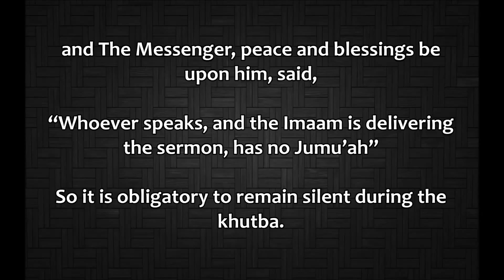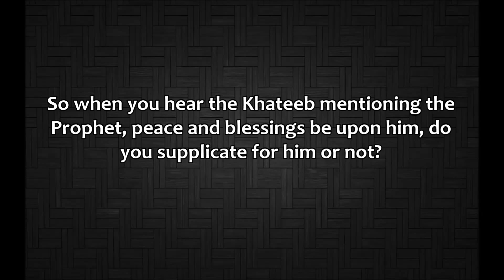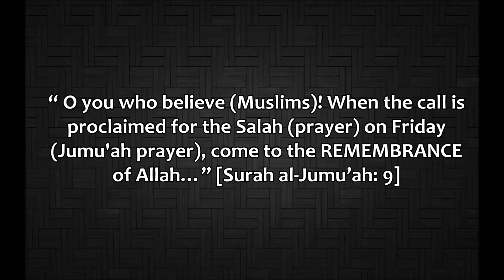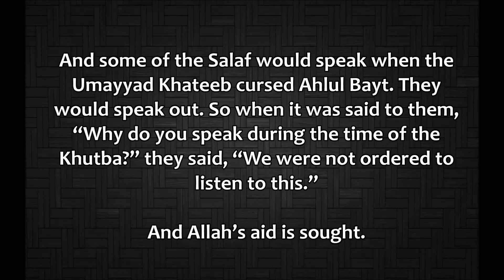Can you say Aameen to supplications during the Khutba Shaykh Muqbil